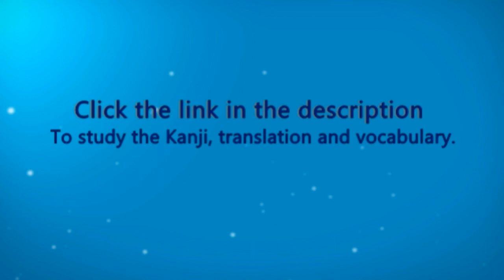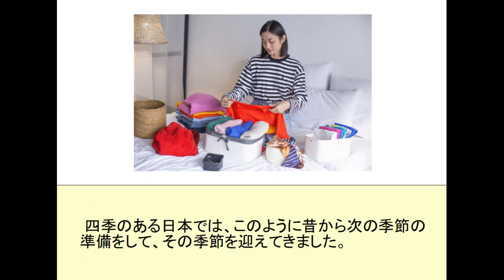Koromo Gae - Japanese listening practice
Useful for JLPT listening practice, Japanese shadowing practice, and learning about Japanese culture, seasons and Japanese nature.

★ More learning blogs
Japanese blogs from the teachers.